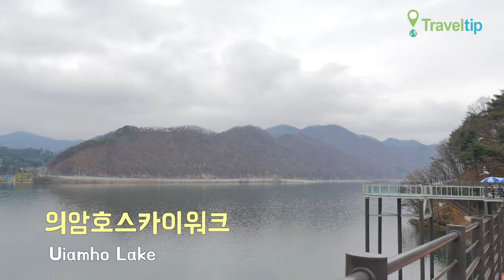의암호스카이워크 Uiamho Lake